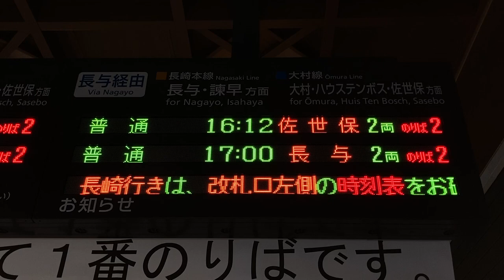JR九州 浦上駅 改札口 発車標(LED電光掲示板)